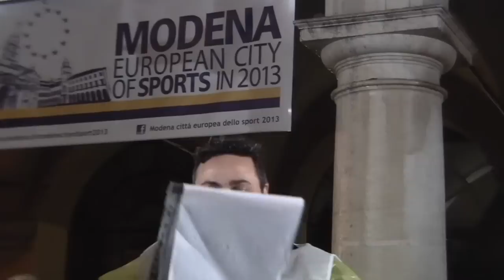Beppe Grillo Tzunami tour - Modena 02/02/2013 - Zeno Razzaboni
Beppe Grillo Tzunami tour - Modena 02/02/2013 - Intervento di Zeno Razzaboni sulla Cispadana - Movimento 5 stelle Modena / M5S Modena